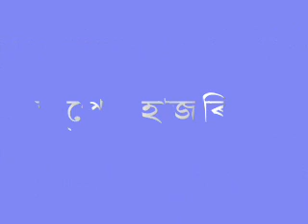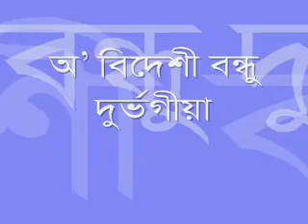O Bidexi Bondhu (Lyrics) | Bhupen Hazarika অ' বিদেশী বন্ধু | ভূপেন হাজৰিকা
গীতঃ অ' বিদেশী বন্ধু
কন্ঠঃ ড° ভূপেন হাজৰিকা।

অ’ বিদেশী বন্ধু ! দুৰ্ভগীয়া !
আজি কিয়নো বন্ধু ! অকলশৰীয়া !
প্ৰতিধ্বনি শুনো কান্দোনৰ ।

 প্ৰেমৰ সাগৰে জাহাজ মেলিলি
নাপালি কোনো বন্দৰ;
সৰু চাকনৈয়াতে বন্দী হ’লি
হেৰুৱালি তোৰ লঙ্গৰ ।

 চিৰ সেউজতে চামেলি দেখিলি
অতি মনোমুগ্ধকৰ;
লিৰিকি বিদাৰি সুগন্ধি লওঁতেই
চামেলি হ’লগৈ পৰ ।
অ' বিদেশী বন্ধু...